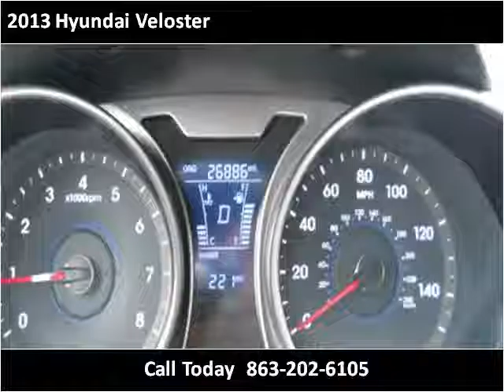2013 Hyundai Veloster Used Cars SEBRING FL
This 2013 Hyundai Veloster is available from McPhail's Auto Sales.